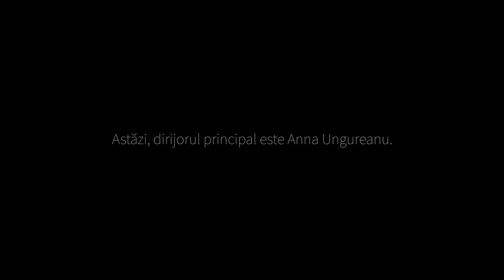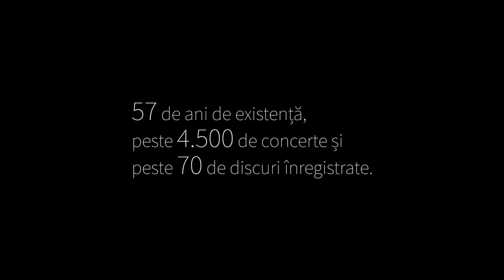Aniversarea a 57 de ani de la prima repetiție a Corului Madrigal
Pe 11 aprilie 2020 se împlinesc 57 de ani de la prima repetiție a Corului Madrigal, creat de Maestrul Marin Constantin.
Astăzi, Corul Național de Cameră „Madrigal - Marin Constantin” este dirijat de Anna Ungureanu.